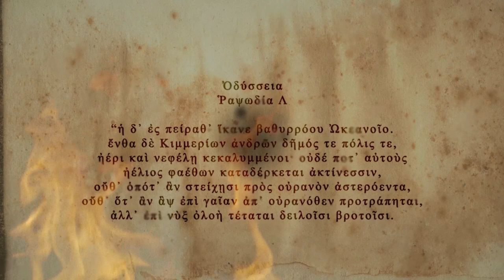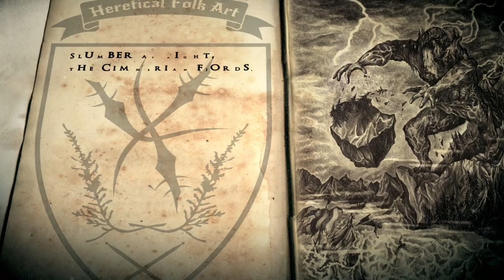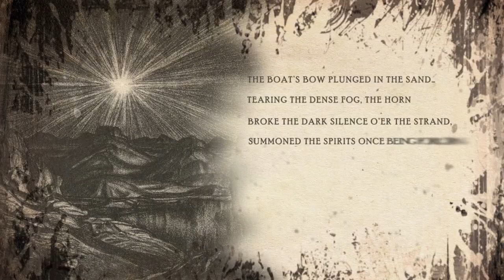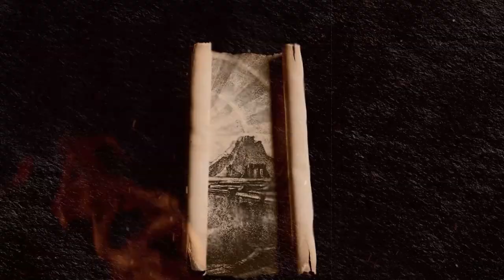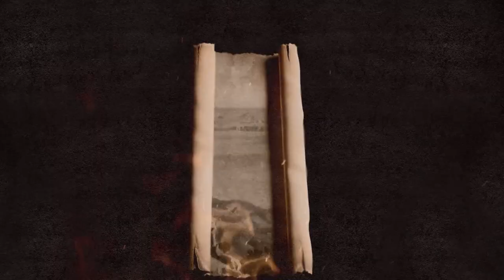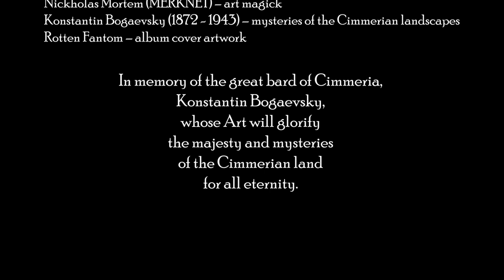Heather Wasteland - The Cimmerian Fjords (official lyric video)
The Cast:
Masha “Scream” Arkhipova (ARKONA) – vocals
Boggarth – war drums
Väderhatt – 6-string bass, music and lyrics
SLN – 5-string bass
AR – 4-string bass, lyrics editing & translation, art & visual concept
Sergey Lazar' (ARKONA) - mixing of vocal parts at CDM Records (Moscow Sound)
Alex “Swede” (THE LONE DARK SIDE) – orchestral arrangement
Alex Hellsound (BLOODSHOT) – mixing & mastering
SOLЯRIS Video – visual digital wizardry
Nickholas Mortem (MERKNET) – art magick
Konstantin Bogaevsky (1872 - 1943) – mysteries of the Cimmerian landscapes

In memory of the great bard of Cimmeria,
Konstantin Bogaevsky,
whose Art will glorify
the majesty and mysteries
of the Cimmerian land

…this song is taken from our maxi single “Cimmerian Fjords” (2021) leading up to Heather Wasteland’s upcoming full-length Heretical Folk Art album to be released in a clouded time to come...

This song has nothing to do with the fantastic Cimmeria of Robert E. Howard’s books about Conan the Barbarian, because the song represents our own fantasies based on some topics of Antiquity. At the same time, we are talking about really existed and existing Cimmeria, where some members of the Heather Wasteland love to wander among the hills, mountains and wastelands. Nevertheless, the chthonic images in our story have something in common – both with some ancient myths and with Howard Lovecraft’s stories, who, by the way, was a friend of Robert Howard.
The song mentions a strong earthquake in ancient Cimmeria, after which the coastal landscape had fundamentally changed. The oldest earthquake of this kind, confirmed by historical sources, was the Panticapaeum earthquake in 63 BC.

The chronicles also describe natural disasters of September - October 480 AD. This earthquake lasted about 40 days. One can only imagine how much it changed the landscape after 40 days of the ground’s macabre dance.
Nowadays, in Cimmeria, there are no such long and narrow bays, reminiscent of the Scandinavian fjords, but if you look at the coastline from a great height, you will still find some similarities with the landscapes of Norway and Denmark.

Thanks to this similarity, our imagination finds its embodiment in this message. The message is addressed to connoisseurs of creativity of such different people of art as the painter Konstantin Bogaevsky, poet Maximilian Voloshin, and writers Robert Howard and Howard Lovecraft.